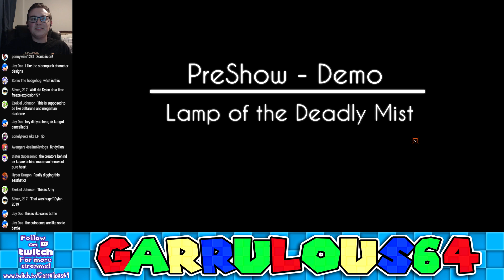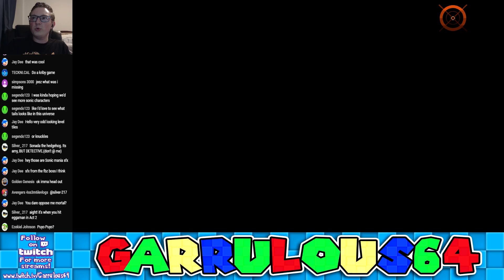If Sonic and Undertale had a Baby (Sonic and the Mayhem Master)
Click the Join button near my name,

If you really enjoy my content and want to support me directly, you can sponsor my channel by clicking the Join button above! Sponsors receive shoutouts at the end of every video and stream, a badge next to their name in the stream chat, access to my channel's custom emotes, and access to an exclusive chat in my Discord!

If you want some merchandise featuring the Channel's Logo, click the link above to get your very own Shirt or sweatshirt!

This is where my Twitch Streams are archived after they end!

Gone is the need for the Copyright Void, now I've got the Kerfuffle Kingdom for things I deem too stupid for the main channel! Come join the fun!

★ Other Things ★

★ Lucky Coin ★

Lucky Coin is a collaboration between channels that aims to share gaming content by uploading videos, streaming, and through podcasts. You can find the central hub channel, and the current members below!